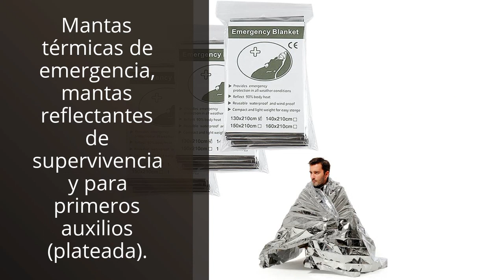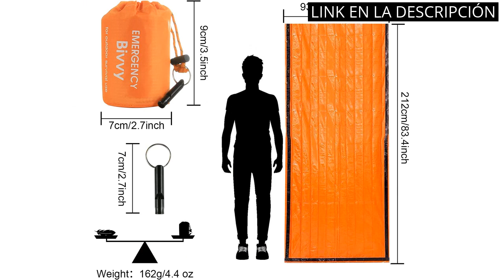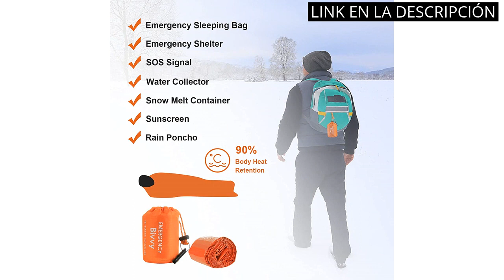MANTA TERMICA CAMPING: Los 5 mejores mantas térmicas para camping: descubre la mejor opción para ti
✋  Aquí están los 5 mejores mantas térmicas para camping: descubre la mejor opción para ti disponibles en el mercado.

??? ENLACES DE COMPRA MANTA TERMICA CAMPING ???

1) Mantas térmicas de emergencia, mantas reflectantes de supervivencia y para primeros auxilios (plateada).

2) KingCamp Manta de Camping con Botón,Ultraligera, Cálida, Manta Viaje con Bolsa de Transporte Integrada,Impermeable,Multifuncional,para Camping,Viajes,Avión,Interior o Exterior

3) 200 x 200 Mantas para Pícnic, Manta para Camping Impermeable para 10 Personas, Tapete de Picnic Plegable, Portátil, con Asa, Manta de Playa al Aire Libre, para Viajes, Fiestas (Rayas Verdes)

4) Weinsamkeit 2 Mantas de Dormir de Emergencia con 2 Silbatos de Supervivencia, Saco de Supervivencia Ligero e Impermeable, Saco Térmico Portátil para Vivac, Cámping, Excursionismo, Trekking

5) Litume Manta de Viaje Ligera y Transpirable, 170 x 122 cm Suave Manta de avión para viajeros, sábana de Camping Plegable con Saco de Cosas para Tren, Campamento, Viajes

00:00 - Intro
00:06 - 1) Mantas térmicas de emergencia, mantas reflectantes de...
00:35 - 2) KingCamp Manta de Camping con Botón,Ultraligera, Cálida,...
01:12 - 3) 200 x 200 Mantas para Pícnic, Manta para...
01:42 - 4) Weinsamkeit 2 Mantas de Dormir de Emergencia con...
02:12 - 5) Litume Manta de Viaje Ligera y Transpirable, 170...
02:55 - Outro